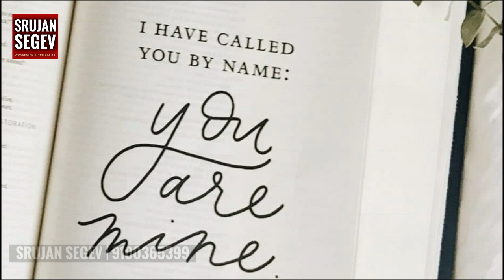Science behind Plagues of Egypt | Telugu Christian Message